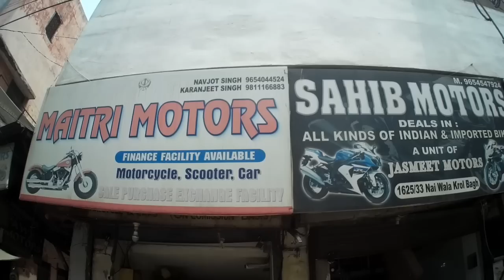Karol Bagh Cheap bike market | Maitri Motors 😊😊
This Video Is about Karol bagh markets cheap market , Bike cheap market.. !